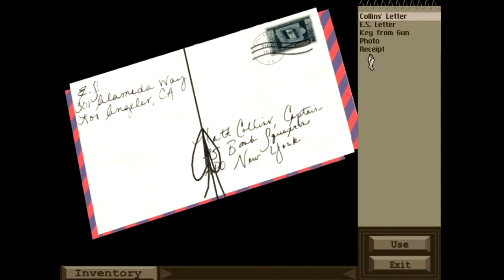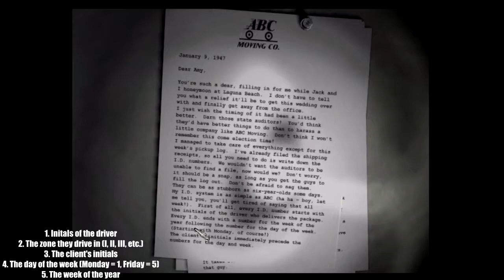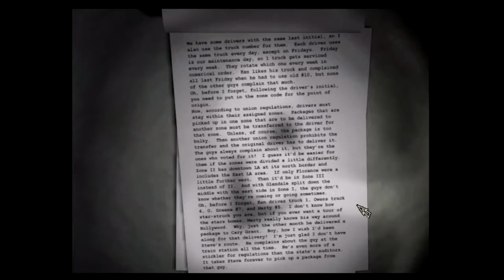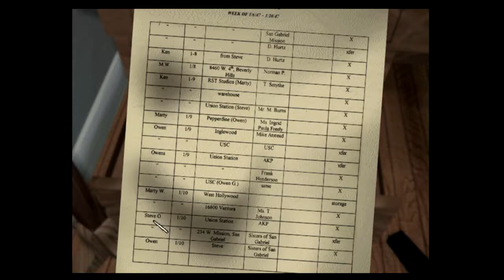Black Dahlia 26: Circumstances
I don't believe I've mentioned at all that Black Dahlia was inspired by the actual unsolved murder of Elizabeth Short, whose nickname was "Black Dahlia". My reason is because it is too loosely based on it for me to invest time on it.
If you are interested in learning more about the actual "Black Dahlia murder", a couple of documentaries are available for viewing.